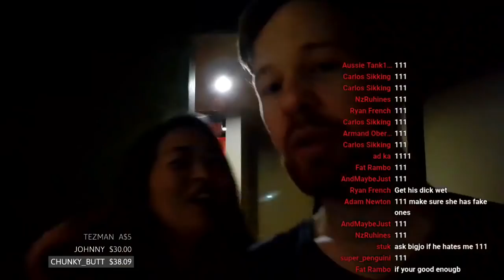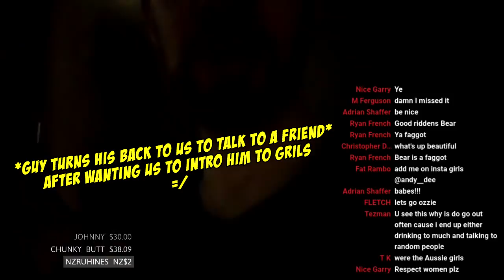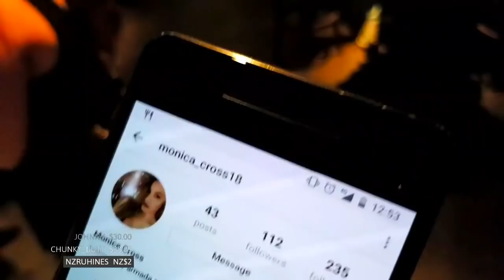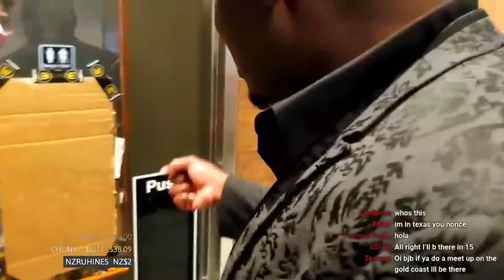HOW TO MEET HOT GIRLS AT THE CLUB | IRL Stream Highlights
How to Meet Girls at the Club! IRL Stream Highlights!

●►Donate on LiveStream - All Donations will appear on screen during the stream in the form of TTS. Thanks for supporting the Stream!